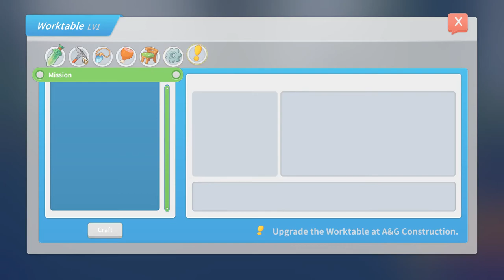I got my handbook | my time at Portia